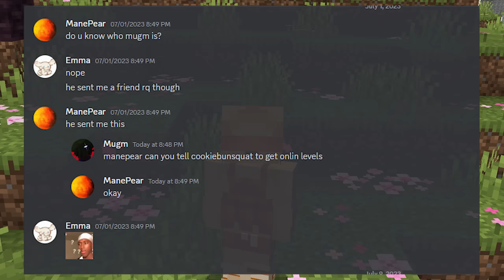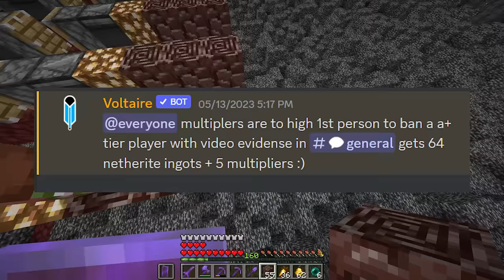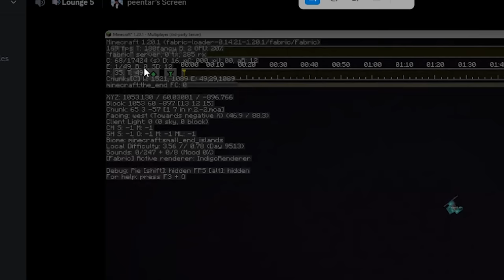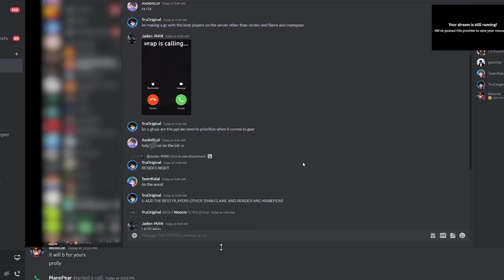Completely Removing Netherite From This Server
Thumbnail by: @Willsion

 the Levels SMP where you can steal multipliers and every 20 levels equals one heart I was able to remove Completely Remove All Netherite

Like ManePear and his Levels SMP Series on this minecraft SMP. Not Collecting every player’s head, or This Minecraft player cannot die, or why i have to protect this player, or banning myself to save this minecraft smp, or conquering a minecraft smp in one hour. This is a server where every 15 levels gives you an extra heart and you can kill players to gain more XP, this is the Levels SMP.